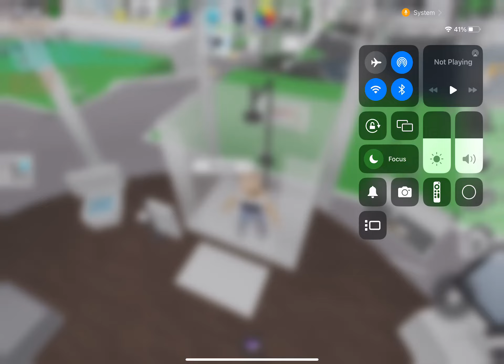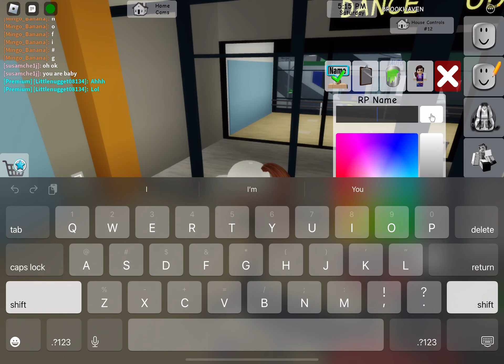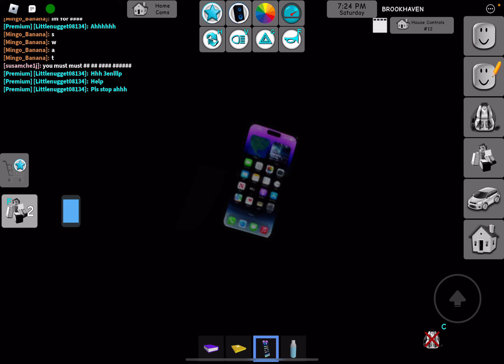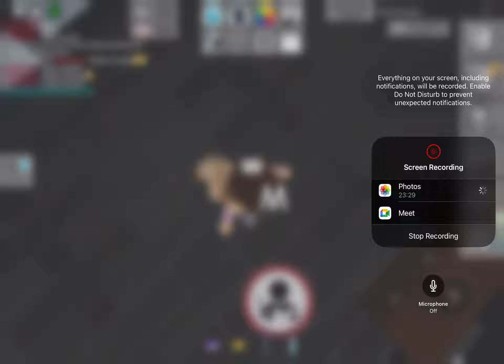🏰Mansion Tour Finale & Limo Ride in Roblox Brookhaven! 🚘 Explore the City & New Look! 💇✨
Greetings, SuperStar Gamer pals! FamousRose here, and it's time for Part 2 of our epic Brookhaven adventure in Roblox! 🌟🎮

Today we're wrapping up our grand mansion tour. There's still so much to explore and discover in this magnificent abode! 🏰💖 After we finish our tour, we'll be hopping into our luxury limo to explore the fascinating corners of Brookhaven city. Buckle up for the stylish ride! 🚘🏙️

But wait, there's more! After our city tour, we'll head over to the gym for some Roblox-style workout. Let's pump those pixels! 💪 And to top it all off, I'm going to give my character a fabulous new look! Are you ready for this transformative journey? Because it's going to be an absolute blast! 💇👗✨

Don't forget to hit that LIKE button if you enjoy the video, SUBSCRIBE to my channel to stay updated on our fun adventures, and leave a COMMENT with your thoughts on the mansion, our city exploration, and my new look. Your feedback is the driving force behind our SuperStar Gamer community! 🌟💕

Get ready for the grand finale of our mansion tour, an exciting limo ride, and a dramatic transformation! Let's jump right in and keep the fun going! 🎊🚀

See you inside, SuperStar Gamers! 💖